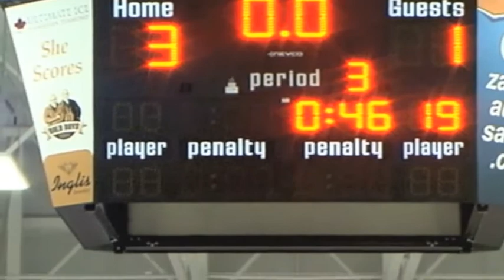MHL Kent Cup Finals - Bearcats vs Commandos Game 3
Game 3 of the best-of-seven Maritime Junior Hockey League Finals for the Kent Cup between the Dieppe Commandos and the Truro Bearcats

Game 4 will be Monday April 21th at the Arthur-J.-LeBlanc Arena in Dieppe
Catch that game live on FASTHockey with Will MacLaren on Commentary at 7:30pm(Atlantic time) at MHL.FASTHockey.com